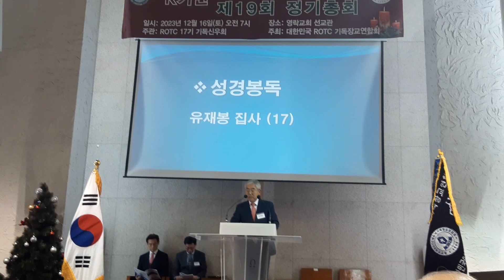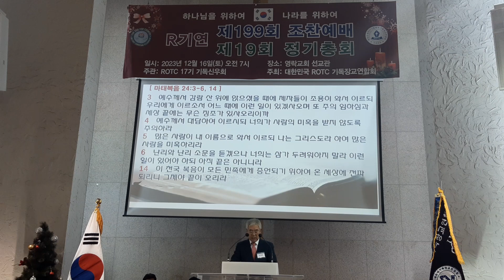2023.12.16(토) 성경봉독, 유재봉 집사님 17기